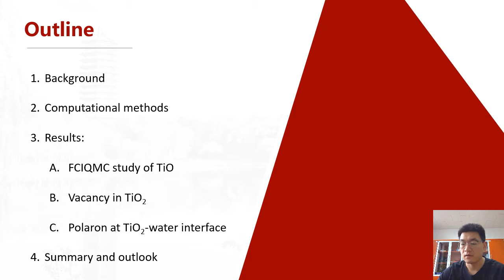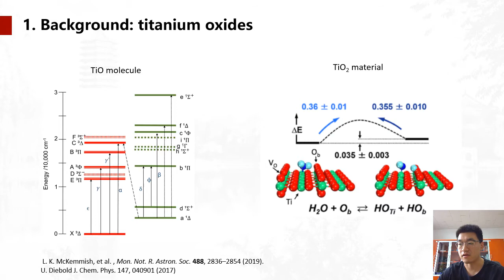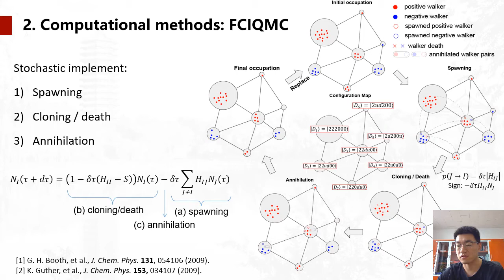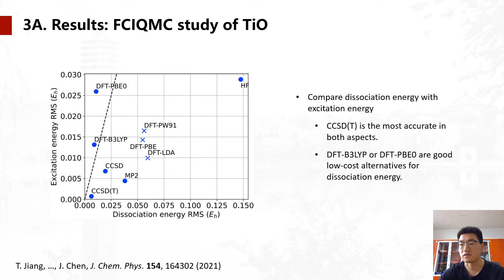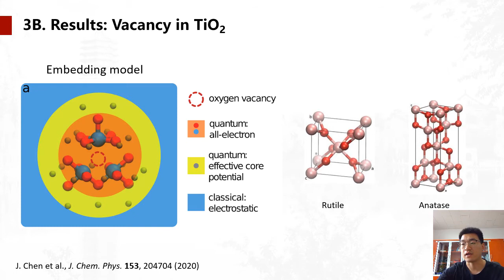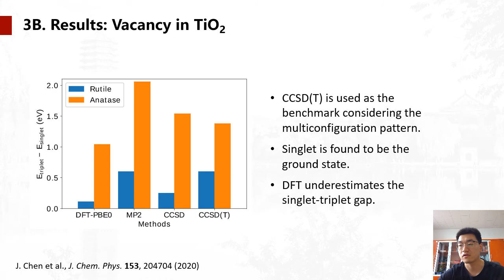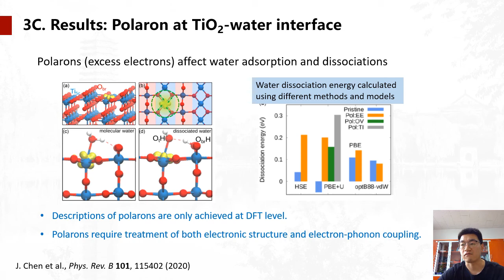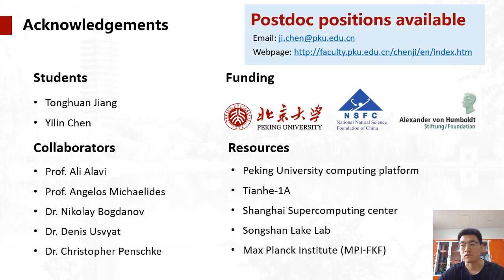SymCorrel2021 | Electron correlations in titanium oxide systems (Ji Chen)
Understanding electron correlation in transition metal oxide systems have been one of the most fascinating topics, attracting broad interests for theoreticians and experimentalists. Here we present our recent studies in understanding electron correlations in titanium oxide molecule and materials using state of the art computational approaches, including full configuration interaction quantum Monte Carlo (FCIQMC) simulations of TiO [J. Chem. Phys. 154, 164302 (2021)]; FCIQMC and coupled cluster calculations of oxygen vacancy in TiO2 rutile [J. Chem. Phys. 153, 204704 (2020)]; and density functional theory studies of polaron water interactions at TiO2 interfaces [Phys. Rev. B, 101, 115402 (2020)]. Our studies provide new insights to electron correlation in titanium oxide systems.

This contributed talk is part of the International Symposium on Correlated Electrons 2021, hosted and supported by MCQST on the MeetAnyway platform.